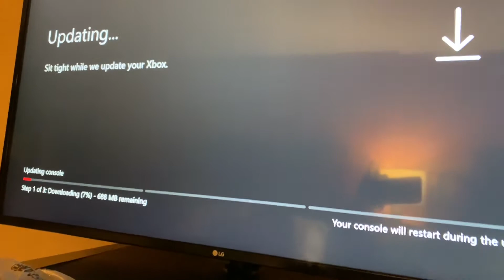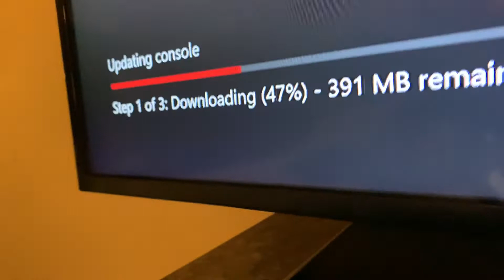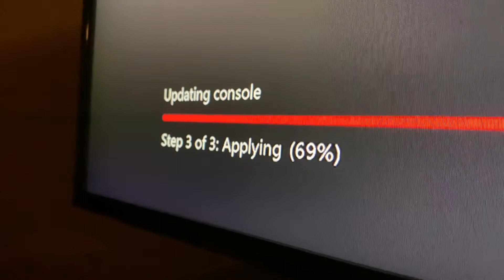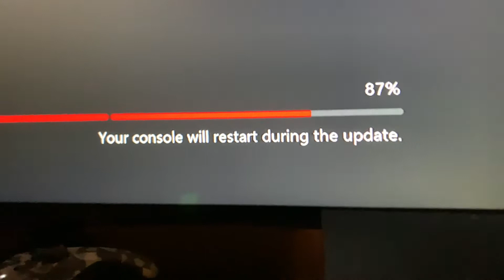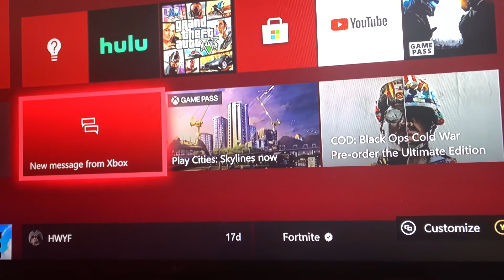HOW TO FIX XBOXONE UPDATE ERROR (MY METHOD ACTULLY WORKS) WATCH BEFORE YOU RESET YOUR CONSOLE!!!!!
1. CONNECT YOUR XBOX TO YOUR HOME INTERNET (ITS ALL GOOD)
 1.5. MOVE AS FAST AS POSSIBLE, MOVE FASTER THAN THE XBOX
2. HIT THE XBOX HOME BUTTON ON YOUR CONTROLLER
2.  GO TH THE SETTING ON THE SIDE PANNEL
3. THEN SCROLL DOWN TO SYSTEM
4. UPDATE SHOULD BE AVAILABLE
IF NOT AVAILBLE RESTART YOUR CONSOLE AND TRY THESE STEPS AGAIN
YOU HAVE TO MOVE FAST AFTER IT CONNECTS TO THE INTERNET
SPEED IS RHE NUMBER ONE RULE